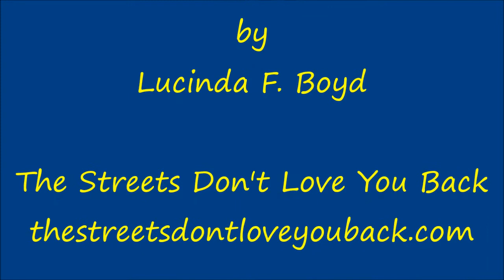TSDLYB TV, Message from Chris Trotter in Prison